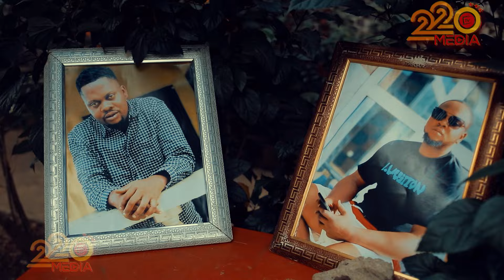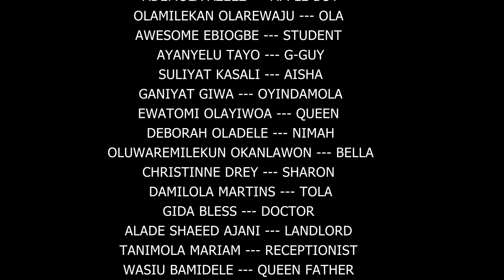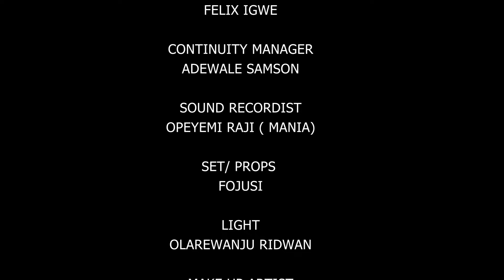MY NEIGHBOUR AND I EP 6 - Latest Yoruba Movies 2024 This Week New Release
Watch the latest Yoruba movie release, "My Neighbors and I" episode 3! Don't miss out on the drama and excitement in this new release of 2024.

Please SUBSCRIBE to 220MEDIA TV Today by clicking on the Subscribe Button and don't forget to activate the Bell notification button to get notified of our Latest Yoruba Movies 2024 This Week New Release updates.